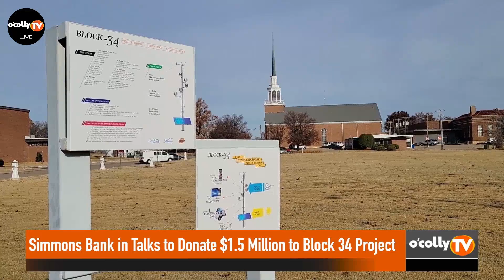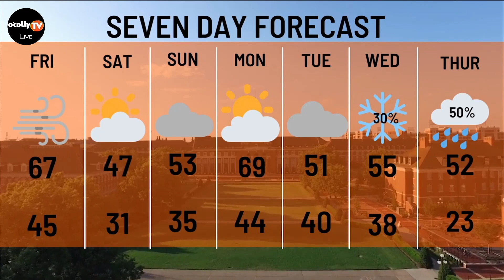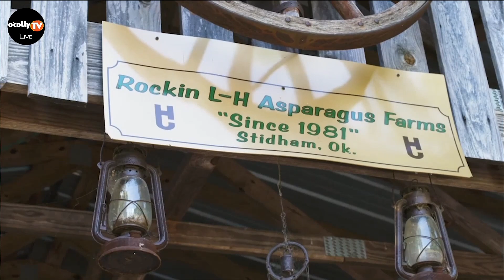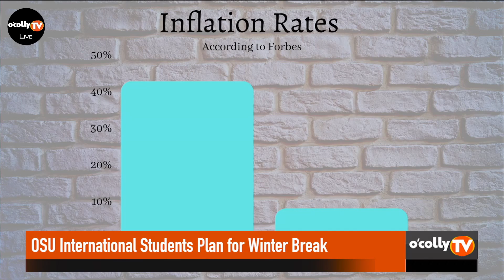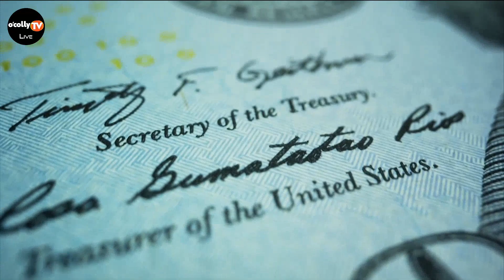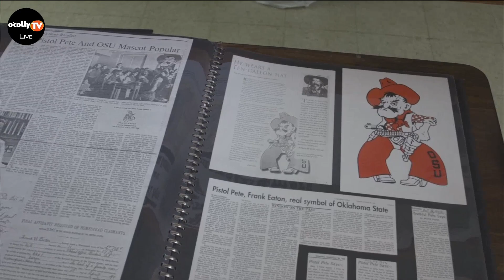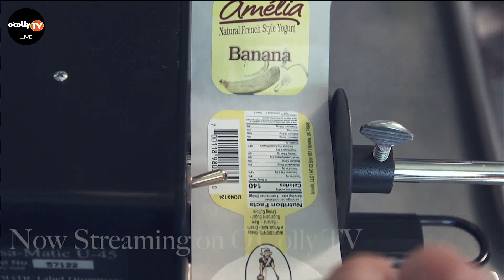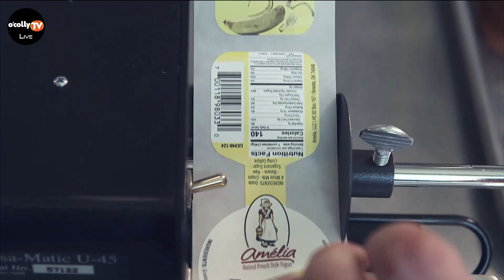The Daily O - December 9, 2022